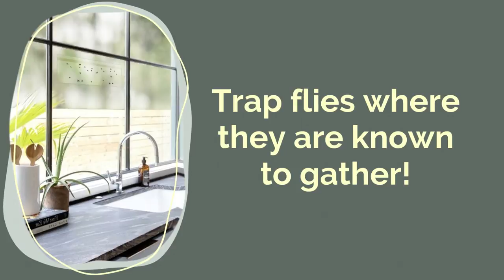How to Treat Indoor Fly Infestations | EcoPest Window Fly Traps | Trap Flies Where They Gather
EcoPest Amazon Store

FLYING INSECT TREATMENT SERVICES

Do you need professional flying insect treatment services? Find one of EcoPest's trusted service partners in your area

ECOPEST YELLOW STICKY TRAPS

YELLOW COLOR ATTRACTANT ATTRACTS A WIDE RANGE OF FLYING INSECTS — Each Sticky Fly Trap features specifically-designed yellow color attractant material. Yellow color is known to attract a variety of insects such as fruitflies, gnats, white flies, aphids, leafhoppers, leaf miners, fungus gnats, moths, thrips, and other winged pests. No need to identify the specific type of flying bug trap you need, the Sticky Fly Trap is designed to trap a wide array of insects!

ECOPEST WINDOW FLY TRAPS

TRAP FLIES WHERE THEY ARE KNOWN TO TRAVEL — Lures and traps for house flies and other indoor flying insects. These discreet glue traps catch flies where they like to hang out indoors. The transparent design allows light to shine through to attract flies while maintaining a discrete appearance. Put the fly swatters aside and let the traps do the work!  The Window Fly Traps are the leading solution for managing flying insect infestations. These discreet glue traps catch flies where they are known to hang out. The transparent design allows light to shine through to attract flies while maintaining a discrete appearance. Put the fly swatters aside and let the traps do the work!

CHECK OUT ECOPEST DIY ROACH TREATMENT PRODUCTS

CHECK OUT ECOPEST BLOG POSTS ON FLYING INSECT TOPICS

GET IN TOUCH WITH ECOPEST

ECOPEST NEWS